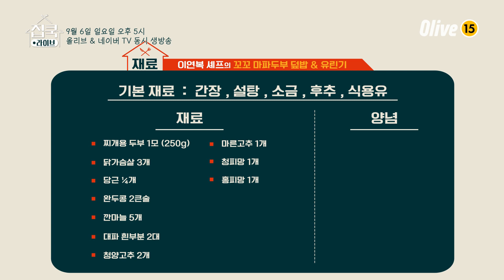[선공개] 집쿡라이브 12회 준비물 공개! 이연복 셰프의 꼬꼬 마파두부 덮밥 & 유린기 | homecooklive 집쿡라이브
날 따라해봐요~리

매주 (일) 오후 5시
Olive / NAVER TV 동시 생방송!